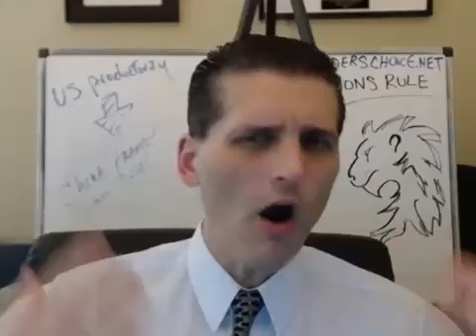NEWS NOW The Stock Market Wrap Update